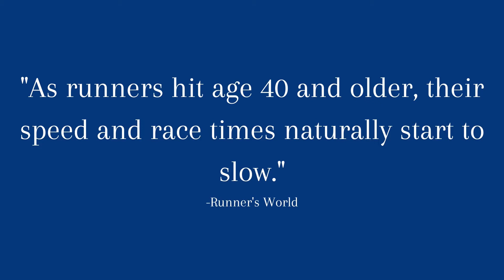Running and Racing in Your 40s | SAUCONY ENDORPHIN PROS = PR?!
Tried out my new shoes in a 5k PR attempt at the age of 41. There's a lot to consider when you run and race after 40, but you CAN be better than your younger self.

Men's Feetures Ultralight No Show Sock
Women's Feetures Ultralight No Show Sock